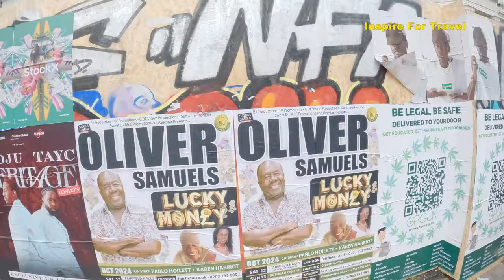England's Largest Street Party !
In today's episode, you will get a raw and authentic experience inside England's largest street party, the Notting Hill Carnival In London England.

00:00 Introduction
06:51 Liverpool Girl At Notting Hill Carnival
10:41 What's  your favorite Music at the festival
16:08 Women from Martinique at the festival
16:37 A woman from Guadeloupe happy at the carnival
20:41 Women from Switzerland first time at Notting Hill Carnival
22:13 Amazing drumming music at the festival